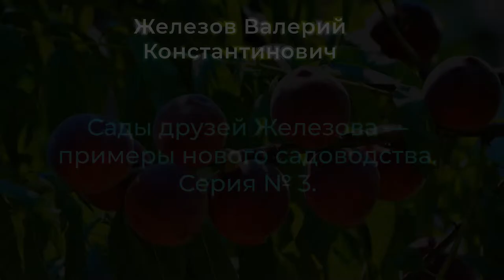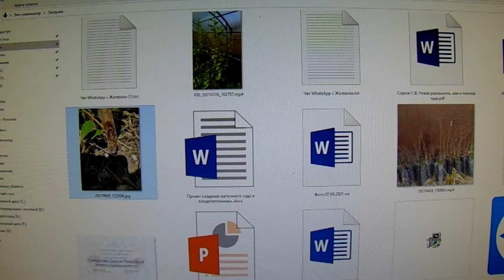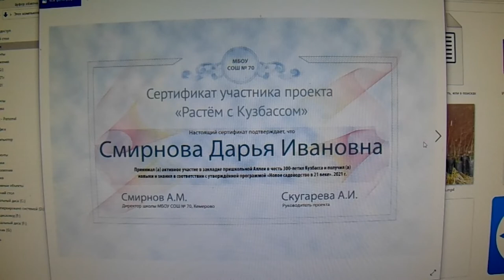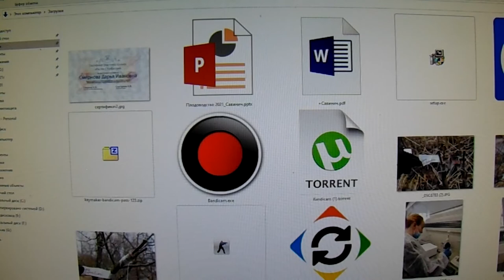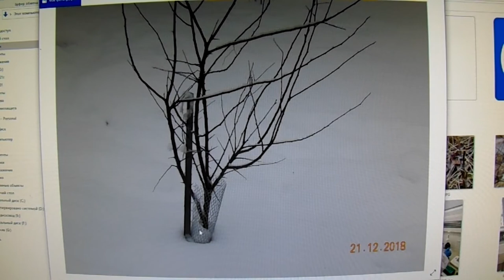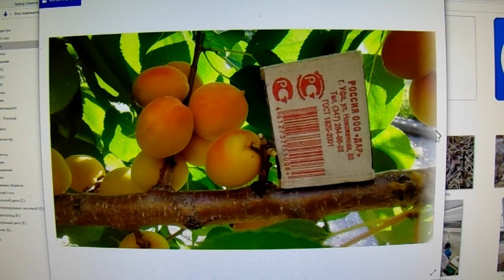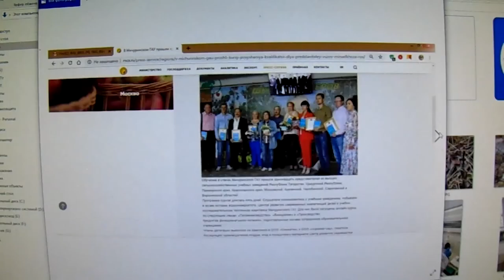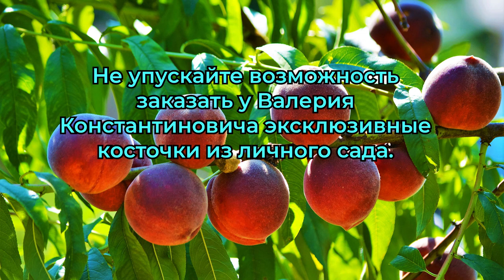Сады друзей Железова — примеры нового садоводства. Серия № 3.